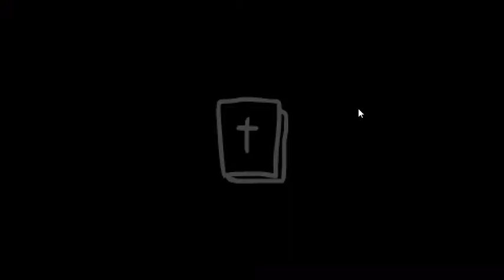BINDING OF ISAAC-#5_1-GOOD STUFFS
WE UNLOCK CAIN AND MAGNUM.